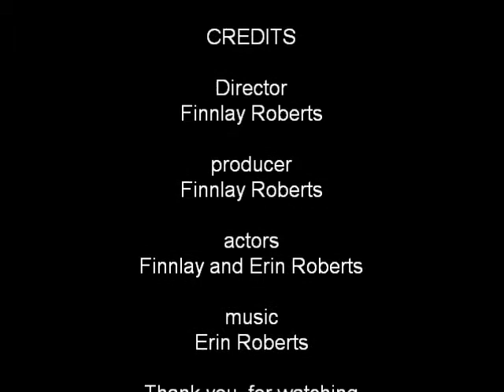car movie 1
movie me and sis made in the car (competion NOT real)